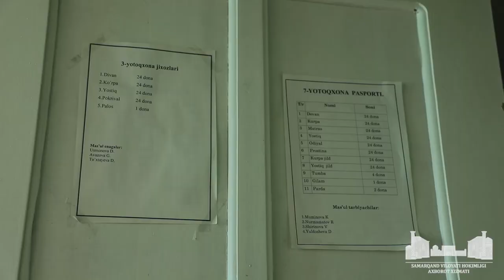Вилоят ҳокими Оқдарёдаги махсус мактаб-интернат фаолияти билан танишди